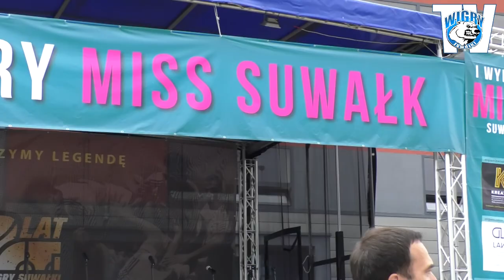Tak wyglądało nasze 70-lecie!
Zapraszamy do obejrzenia skrótu wydarzeń z 3 września. Tak wyglądało nasze 70-lecie!